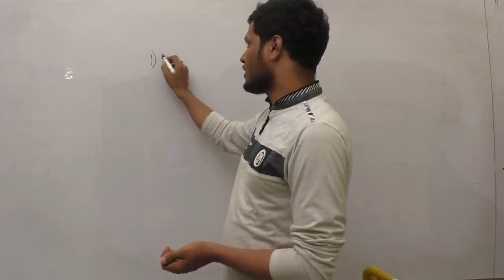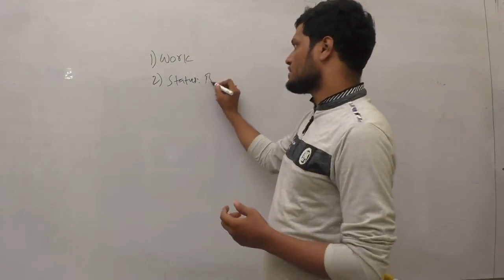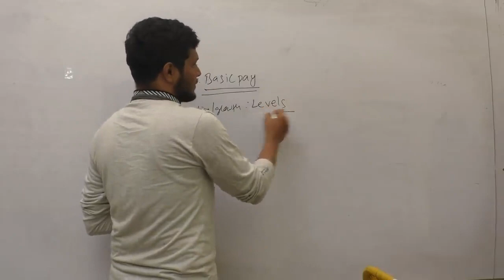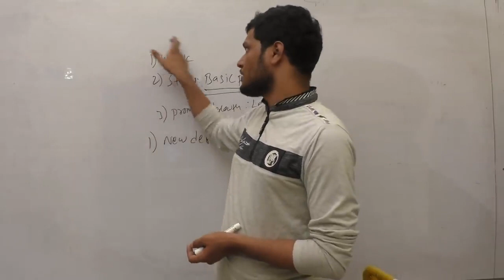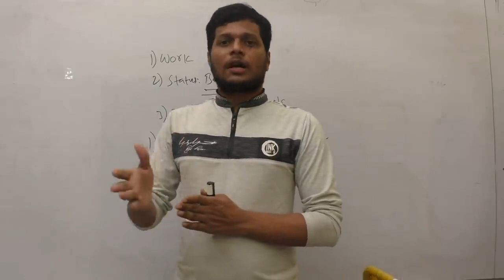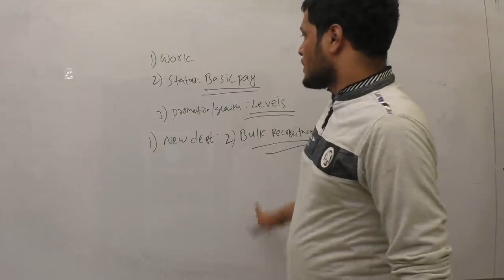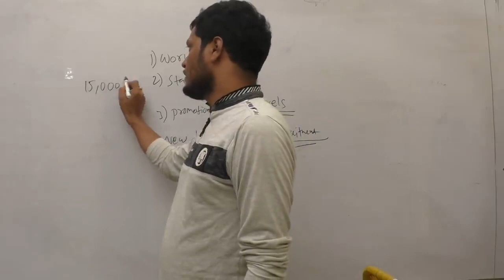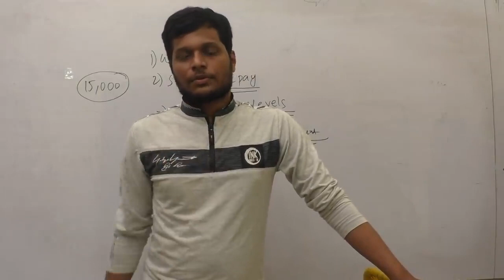POST PREFERENCES VILLAGE SURVEYOR VRO ENGINEERING ASSISTANT WARD EMINITIES TOWN PLANNING